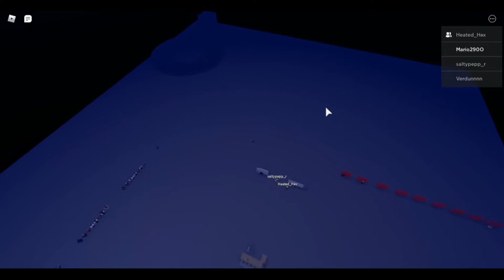Some people play Roblox caus why not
I didn't want to make a thumbnail
Social Medias
My Discord Server : Check Channel for Invite